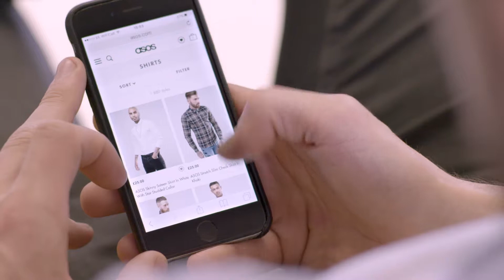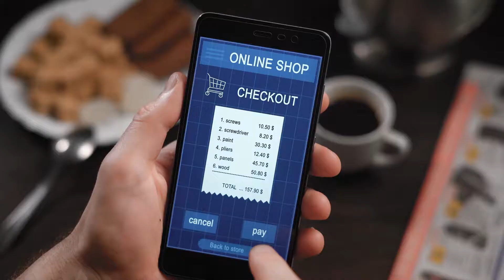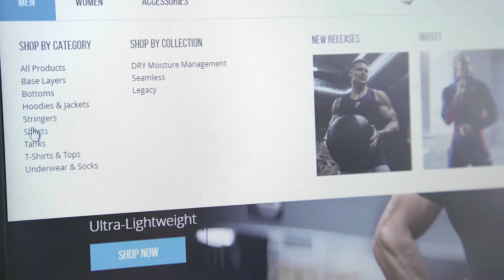eCom Ready: DHL eCommerce